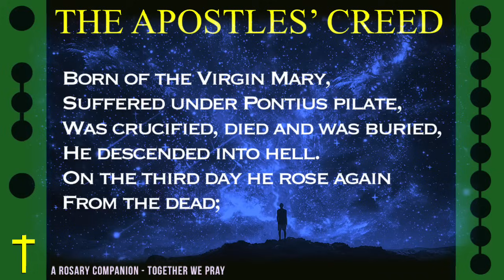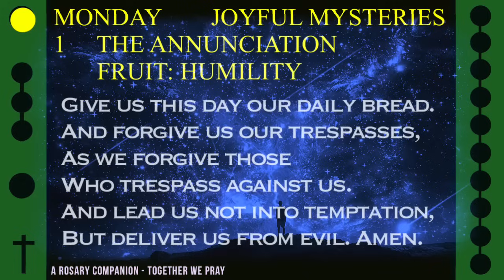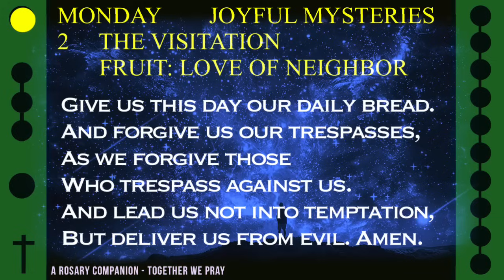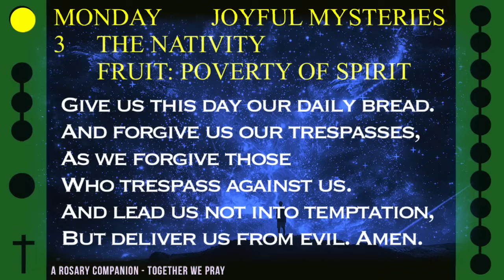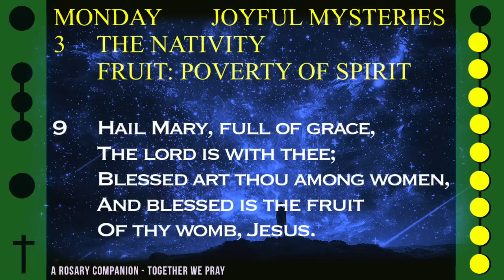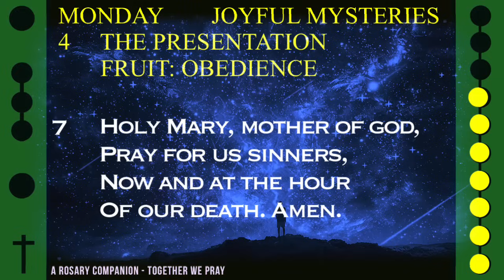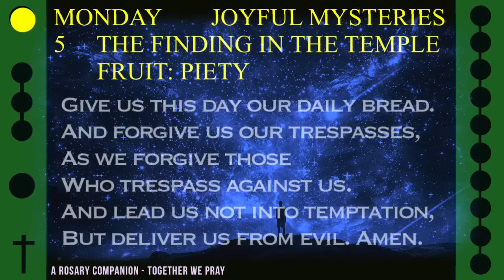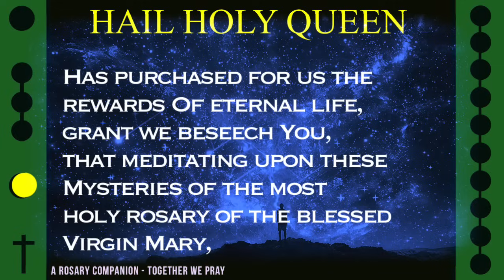WATCH - FOLLOW ALONG VISUAL ROSARY for MONDAY, April 15, 2024 - WONDROUS GOD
Today's Follow Along Holy Rosary for Monday, April 15, 2024 - WONDROUS GOD

FOLLOW ALONG VISUAL ROSARY: MONDAY - WONDROUS GOD

Be at peace and relax into a state of calmness as we ask our Mother Mary to intercede for us alongside this visual rosary.